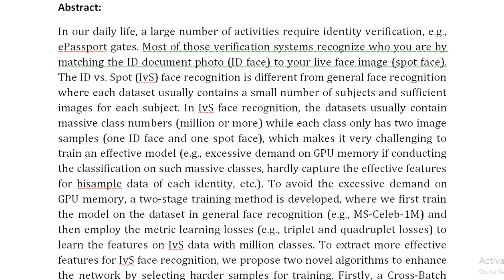Cross Batch Hard Example Mining With Pseudo Large Batch for ID vs Spot Face Recognition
IEEE PROJECTS 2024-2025 TITLE LIST

Support Including Packages
Complete Source Code
Complete Documentation
Complete Presentation Slides
Flow Diagram
Database File
Screenshots
Execution Procedure
Readme File
Video Tutorials
Supporting Software
Support Specialization
24/7 Support
Ticketing System
Voice Conference
Video On Demand
Remote Connectivity
Document Customization